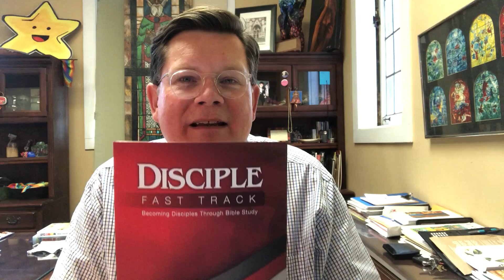Invitation to Disciple FAST TRACK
Sessions beginning Monday, Sept. 21, 11 am OR 7 pm - you choose! The sessions will be conducted online via Zoom with discussion led by Pastor David Aslesen and Seminary intern Monica McDougal.